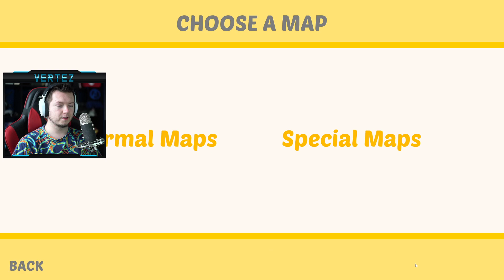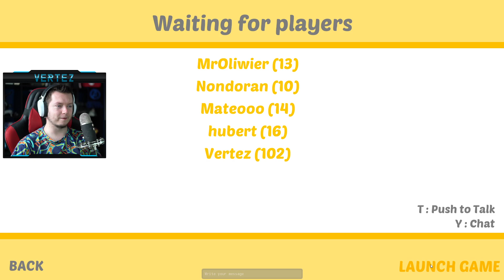Slap The Fly #45 - WRACAMY DO NAPARZANEK!